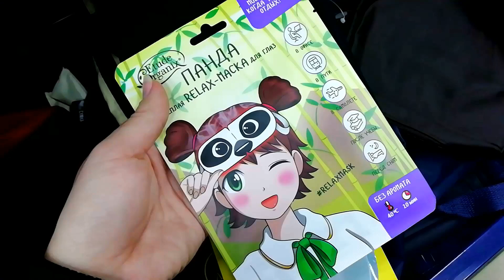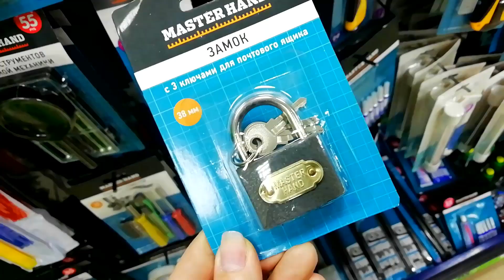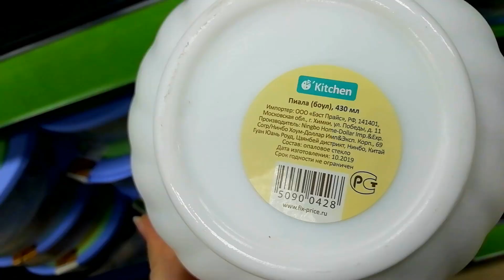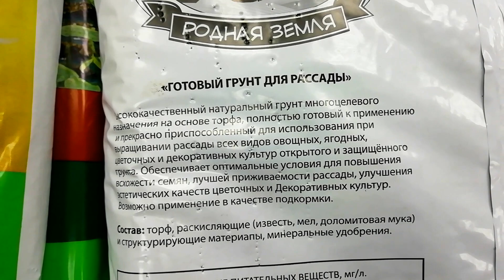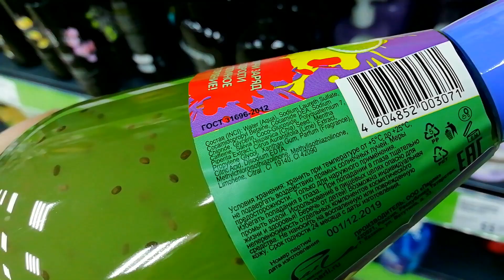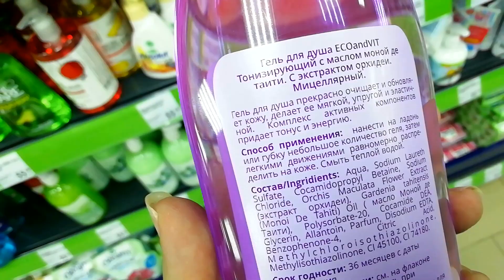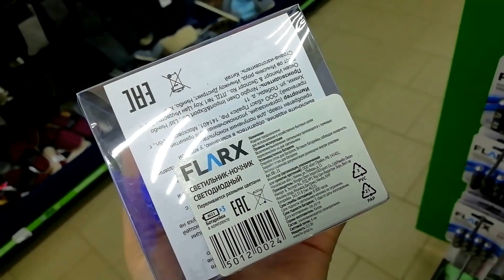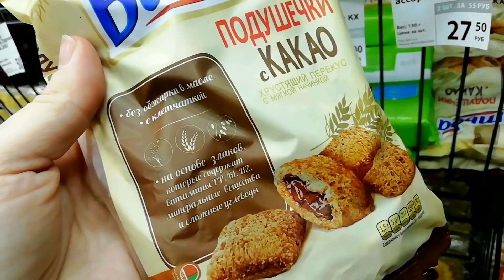Fix Price 💚Много ярких НОВИНОК ‼️Полки ломятся от товаров ◀️Фикс Прайс январь 2020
Всем привет!

Сегодня мы поговорим о самых интересных и полезных товарах  из магазина Fix Price

Хочешь зарабатывать на YouTube? Подключайся к проверенной партнерке